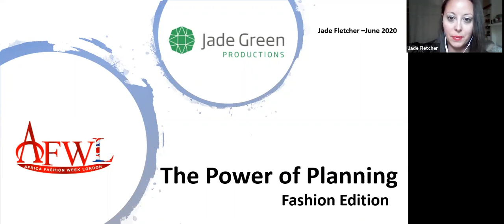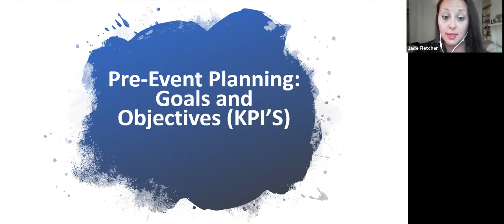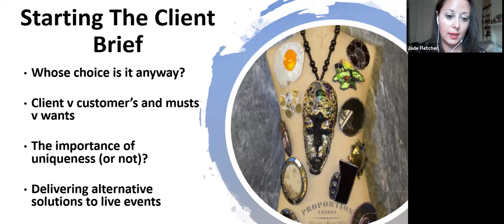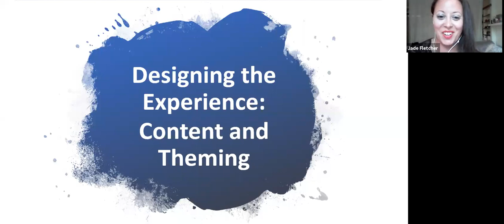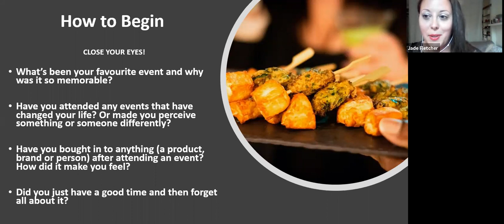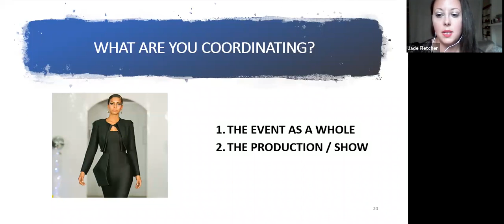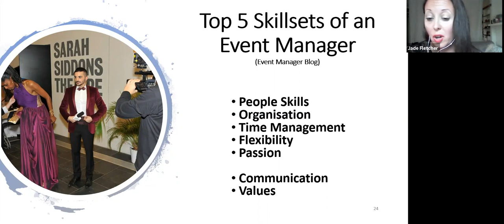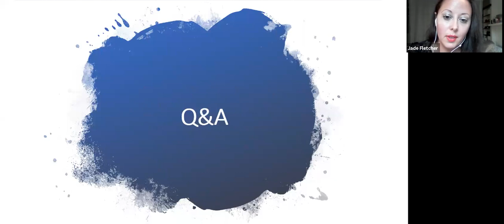Africa Fashion Week London Masterclass: Planning and Managing Fashion Events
With Jade Fletcher of Jade Green Events